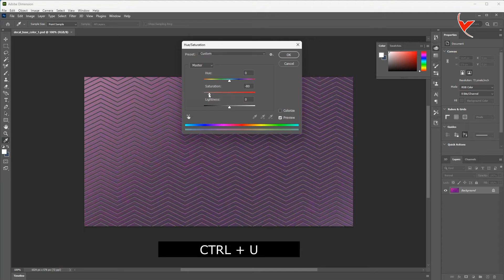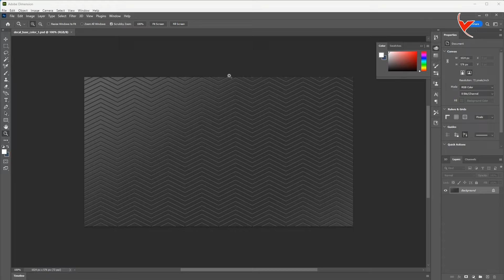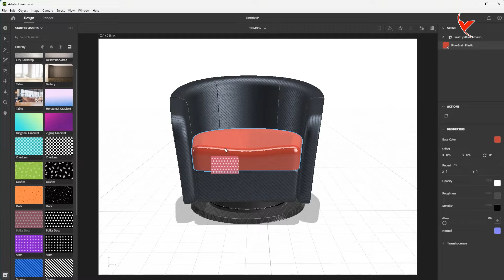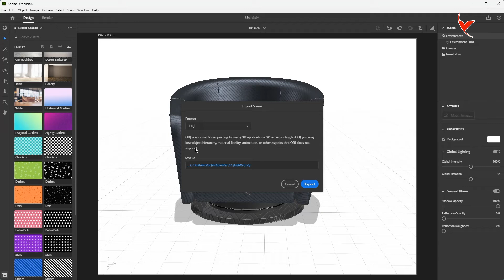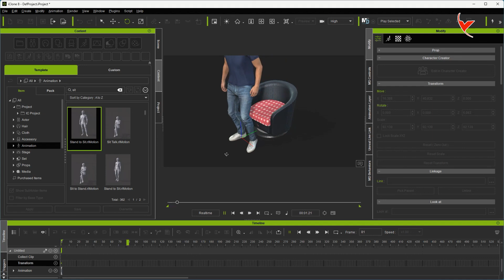Apply Materials and Textures to 3D Models (Obj/Fbx) with Adobe Dimension and export to iClone (Sub)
Adobe Dimension Test: Apply material in a practical way
What does Adobe Dimension do?
Using Substance Mesh and Materials with Adobe Dimension